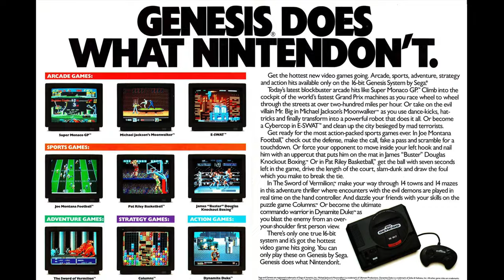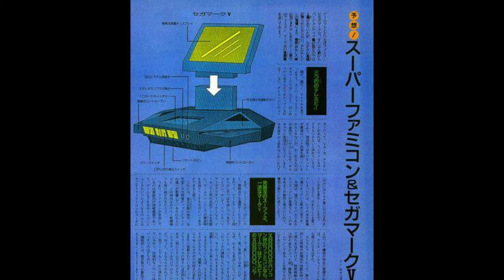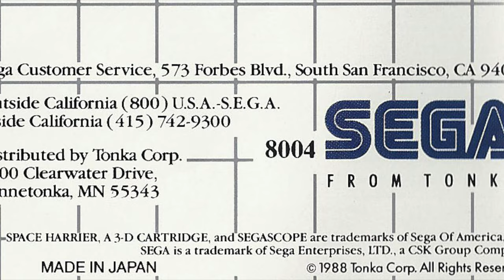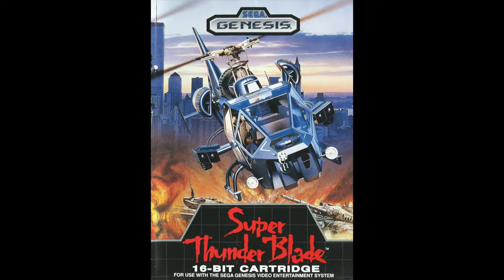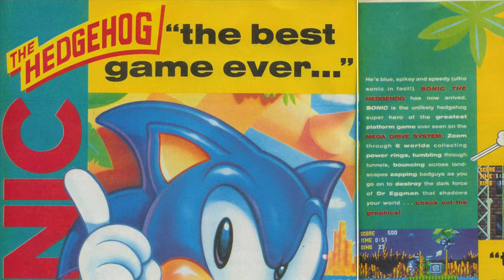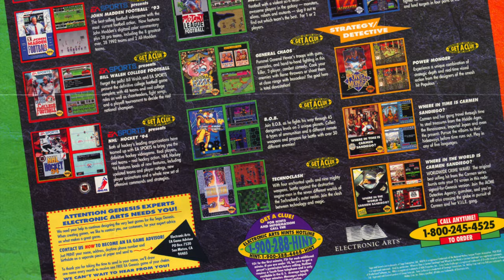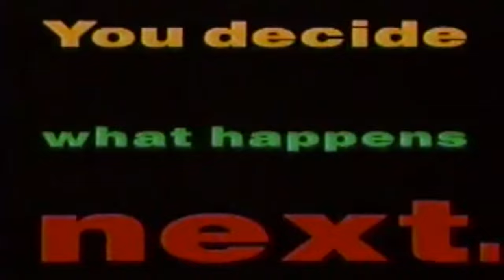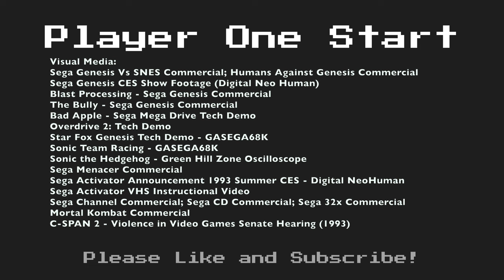The Ultimate Sega Genesis Review - Part 1 - Console History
In this video the origins and history of the Sega Genesis (Mega Drive) are showcased. This legendary console kicked off the 16 Bit era of gaming in North America. Lets take a look at how Sega tried to take over the North American video game market with the cutting edge of technology.

Viewing Guide:
Intro: (0:00)
Sega History Recap: (1:24)
Development of the Genesis: (4:23)
World Console Launch: (6:48)
Sega of America Marketing: (10:47)
Sonic: (12:19)
Electronic Arts: (14:18)
Sega on the Cutting Edge: (16:25)
Adult Content: (18:42)
Up Next: (19:46)